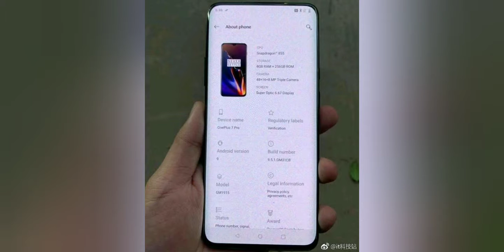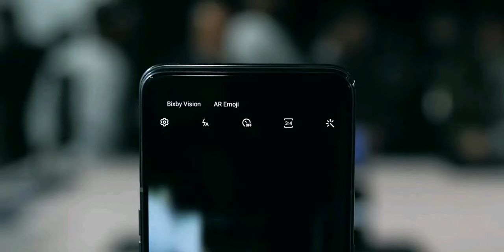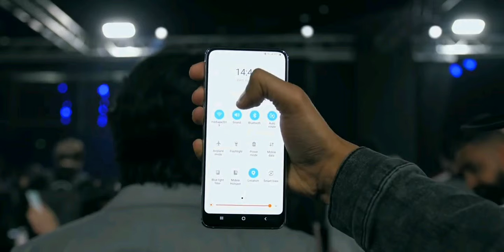الهاتف الذي سيغير الفئة المتوسطة العليا من سامسونج /و عائلة الون بلس 7/تقنية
ستجدون قناة صديقي في التعليقات